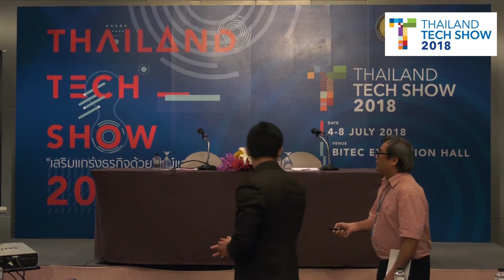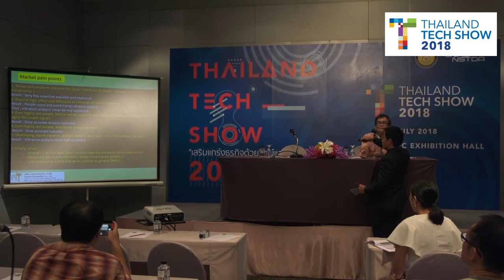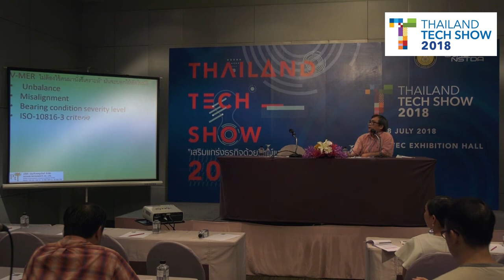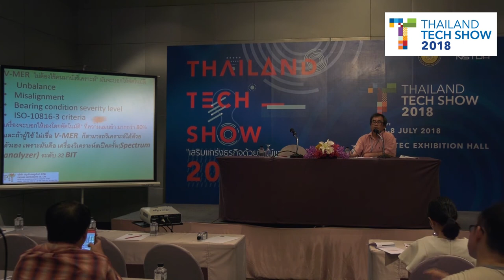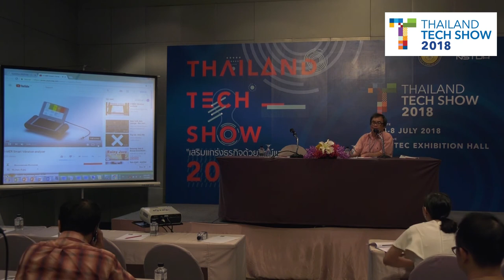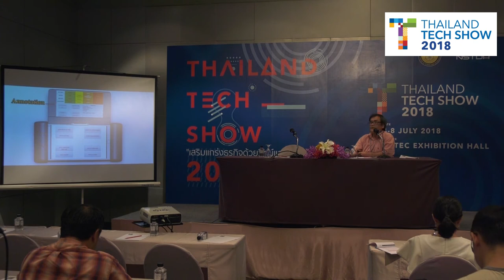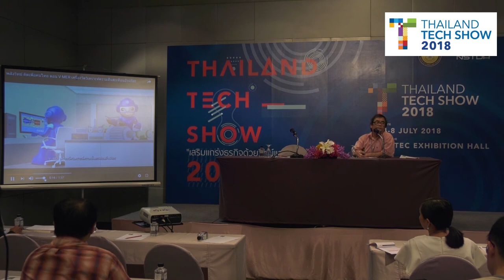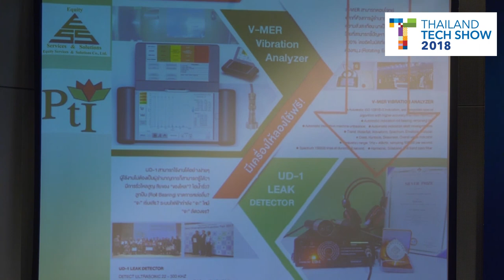เครื่องวัดวิเคราะห์ความสั่นสะเทือนอัจฉริยะ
การนำเสนอผลงานวิจัย (Technology Pitching) กลุ่มเครื่องมือ เครื่องจักร และอิเล็กทรอนิกส์ ในหัวข้อ "เครื่องวัดวิเคราะห์ความสั่นสะเทือนอัจฉริยะ" โดย บริษัท ปทุมอินสตรูเม้นท์ จำกัด ในงาน Thailand Tech Show 2018 วันพฤหัสบดีที่ 5 กรกฎาคม 2561 ณ ห้อง MR 219 ชั้น 2 ศูนย์นิทรรศการและการประชุมไบเทค บางนา กรุงเทพฯ